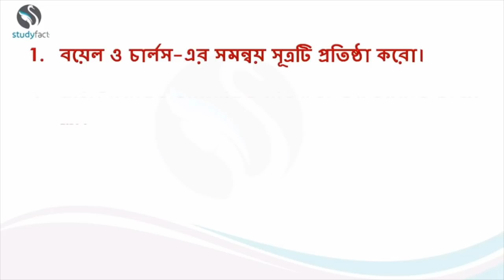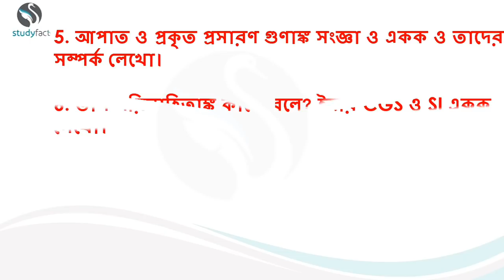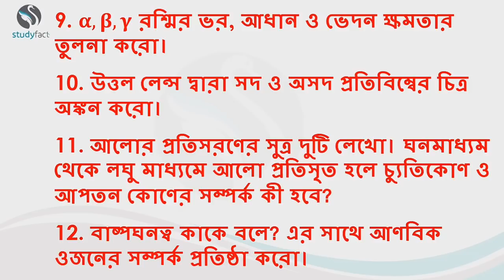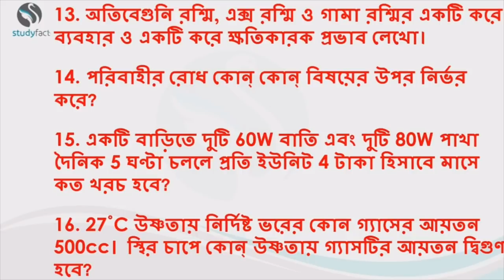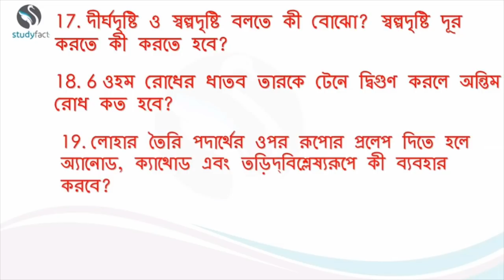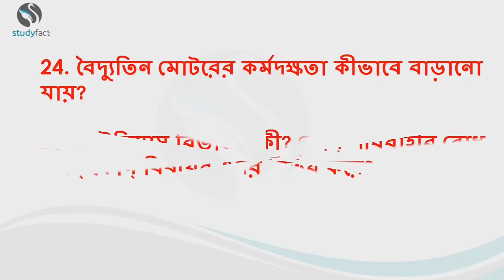Madhyamik PhysicalScience Marks-3 Suggestion 2020। মাধ্যমিক ভৌতবিজ্ঞান সাজেশান ২০২০। প্রশ্নের মান 3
Madhyamik Physical Science Marks-2 Suggestion 2020
Physical Science Marks-2 Suggestion 2020
Marks-2 Suggestion 2020
মাধ্যমিক ভৌতবিজ্ঞান সাজেশান ২০২০
ভৌতবিজ্ঞান সাজেশান ২০২০
প্রশ্নের মান ২
সাজেশান ২০২০

Whats app Students group for Queies.
Please Join with us and Let Us know Your Study Requrements-

About us- In this video, you will find the secondary Bengali story suggestions. Our app is coming soon, where you will get more benefits. And the benefits of testing and giving will be there. The pdf can also be found there.

Other Links-